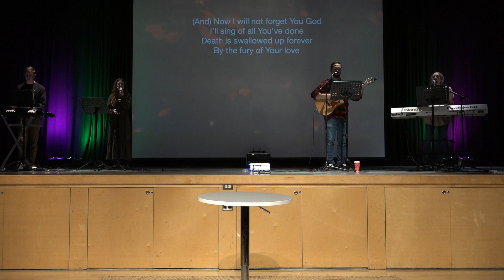Core Values: Introduction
Join us for the introduction to the new series on CORE VALUES.